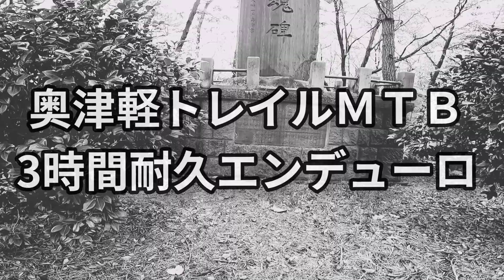【MTBレース】奥津軽トレイルＭＴＢ 3時間耐久エンデューロ